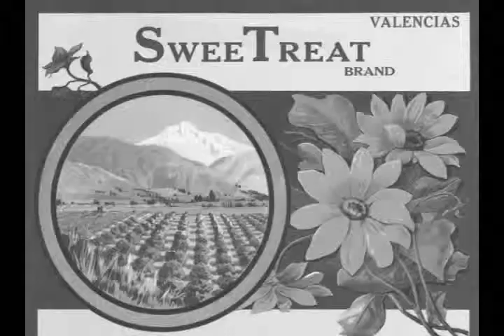grandadpart2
This is a documentary I put together as part of my thesis project for my MA in Business Communication (May 07). The script was taken from a series of letters my Grandfather wrote to my parents about his life. I hired an actor (Robert Mercy) with a great German accent to do the voice over and used old photographs for visuals. enjoy!